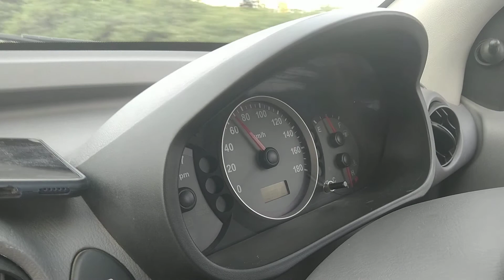GUNTUR VIJAYAWADA HIGHWAY KI EK JHALAK